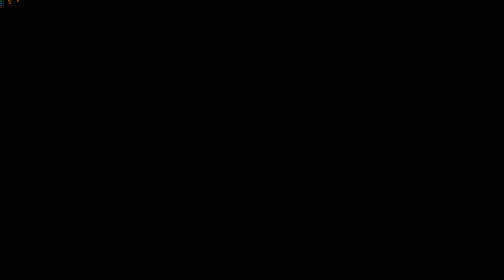Black myth wukong walkthrough - 4 Loong side quests & locations - Golden lining transform & trophies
black myth wukong, black myth wukong gameplay, black myth wukong playthrough, black myth wukong walkthrough, black myth wukong collectibles, black myth wukong, black myth wukong guide,  wukong

Timestamp:

0:00 Intro
0:07 How to get long scale
3:35 Black long location
9:35 Red Loong location
16:55 Cyan Loong location
21:05 Yellow Loong and final trophy